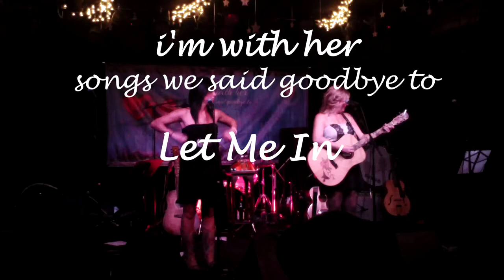Let Me In - I'm With Her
I'm With Her - Let Me In - from the CD Release Concert at the Soiled Dove Underground Denver - Angie Stevens and Haley Rydell